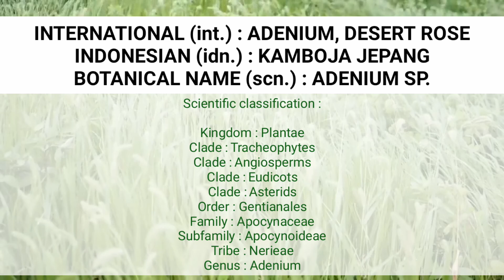5000+ ADENIUM VARIETIES Part 13 | BUNGA KAMBOJA JEPANG | DESERT ROSE | WORLD PLANT ID | NAMA TANAMAN